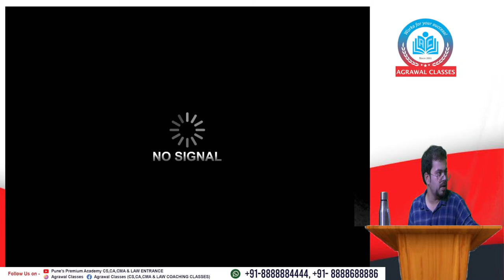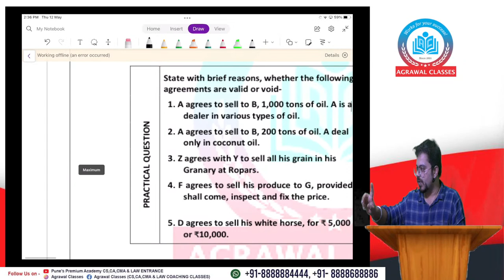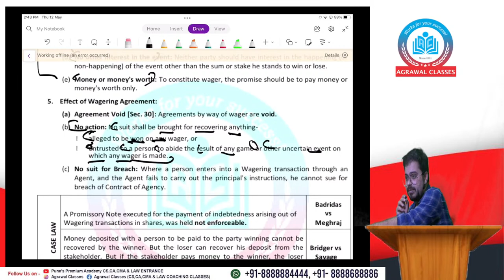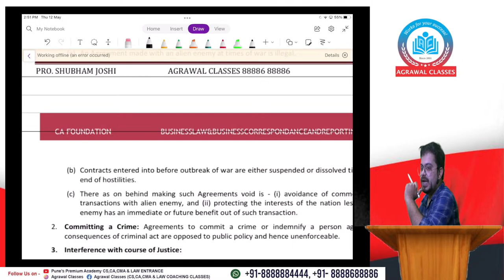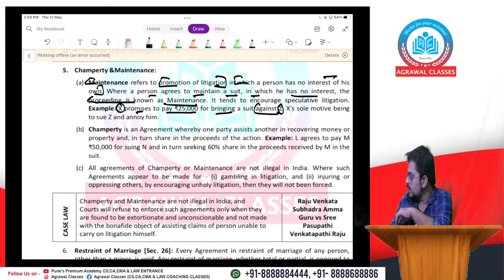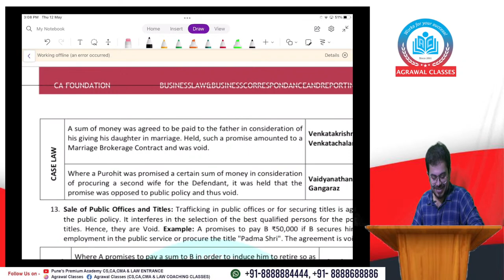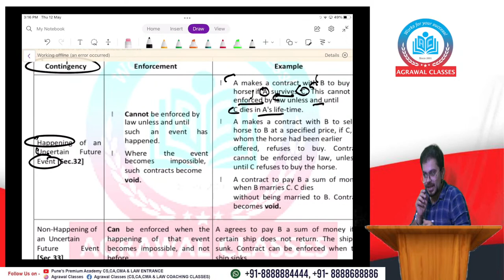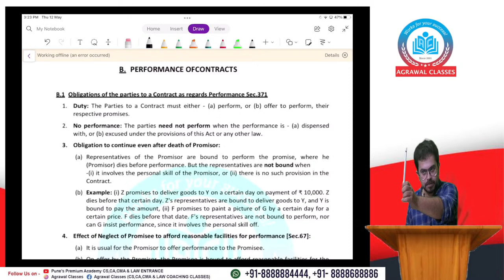CA Foundation | Marathon | Business Law Part 7 | By Adv. Shubham Joshi